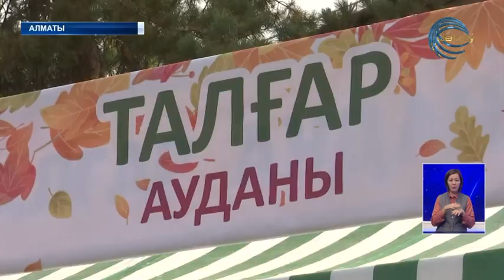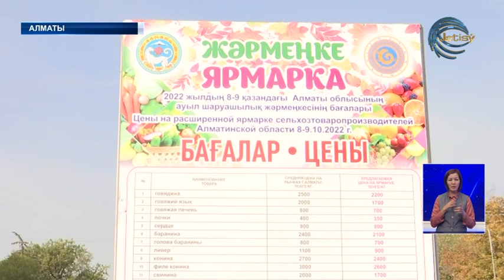Алматыда ауылшаруашылық жәрмеңкесі өтті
Алматыда Алматы облысының ауылшаруашылық жәрмеңкесі басталды. Оңтүстік астана  халқына  50-ден аса ауылшаруашылық өнімі ұсынылып, жалпы көлемі 320 тонна тауар саудаланды.